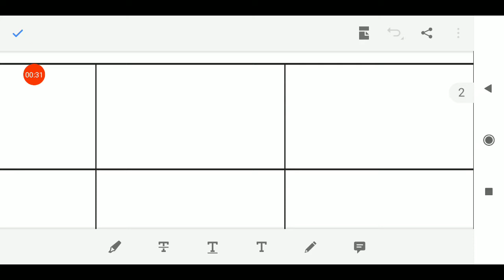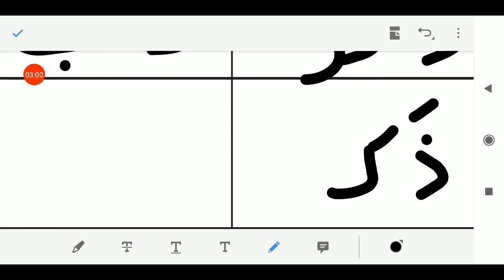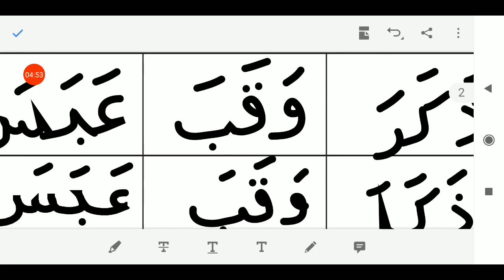09/10/2020, ધોરણ-3, અરબી